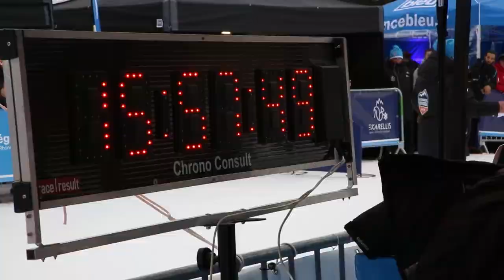18/01/2023 - Maurienne TV - La Grande Odyssée VVF 2023 : Les Karellis